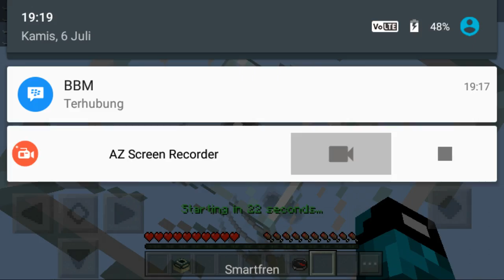Bermain skywars lifeboat bersama dhaifan zul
Halo guys kembali lagi bersama saya dan kali ini kita lanjutkan lifeboat
Dan kita bermain bersama Dhaifan zul